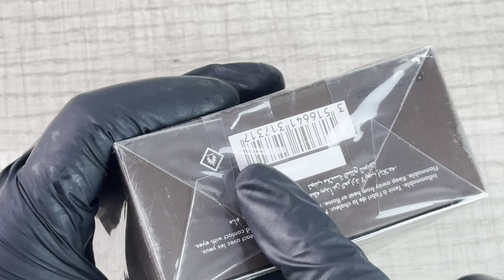Franck Olivier Oud Touch Long lasting Perfume review and unboxing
In this video, we’re diving into the exquisite world of Franck Olivier Oud Touch Perfume. 🌟

Discover the captivating allure of this luxurious fragrance that has taken the perfume world by storm. Oud Touch by Franck Olivier is a masterpiece, blending the rich, warm notes of oud with a symphony of other exotic ingredients. Whether you’re a fragrance enthusiast or simply looking for a new signature scent, this perfume is a must-try.

In this video, we cover:

🔸 Fragrance Profile: An in-depth look at the notes and accords that make up Oud Touch.

🔸 Longevity and Projection: How long does it last, and how far does it reach?

🔸 Occasion: The perfect occasions to wear this fragrance.

🔸 Unboxing and First Impressions: Our initial thoughts on the bottle and packaging.

🔸 Final Verdict: Is Franck Olivier Oud Touch worth adding to your collection?

Notes Breakdown:

• Top Notes: Orange, Raspberry, Toffee
• Heart Notes: Rose, Jasmine, Violet, Olibanum, Patchouli
• Base Notes: Amber, Musk, Vanilla

100% Original buying Link